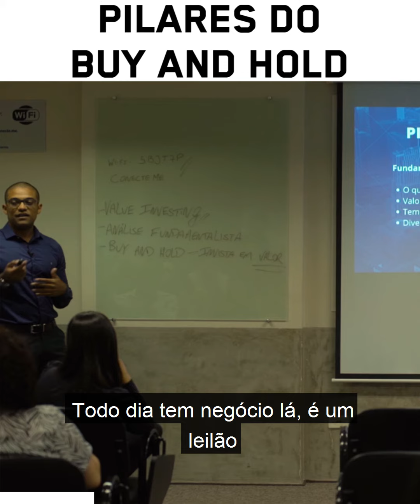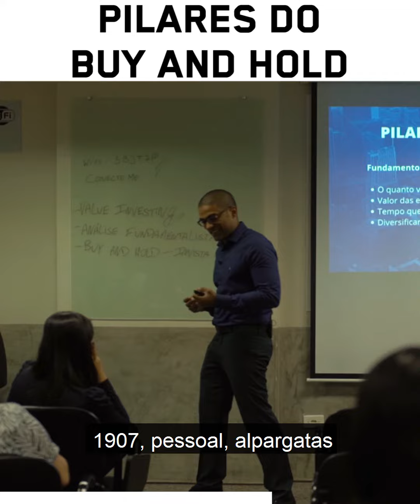Pilares do Buy and Hold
Pilares do buy and hold. Você sabe quais são? Vem com a gente e comenta se você já aplica cada um deles.

Onde nós nos encontramos -

Avante!!!